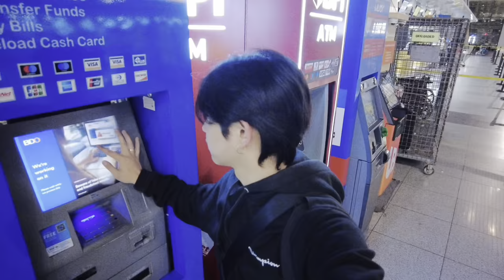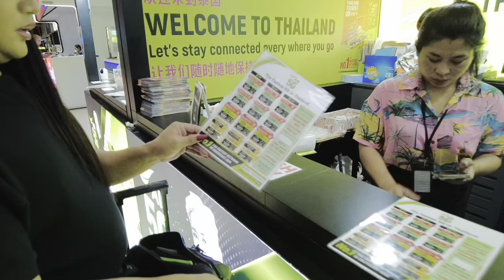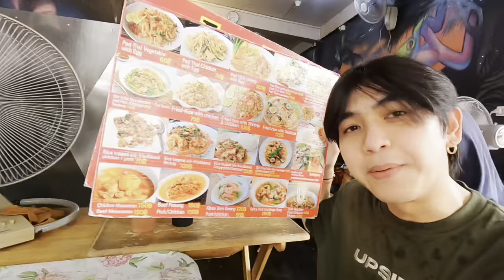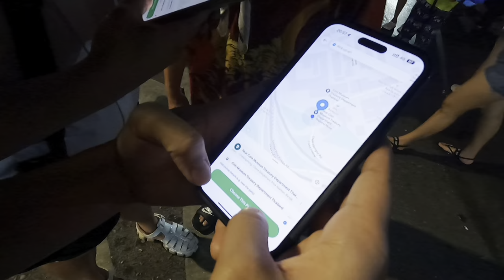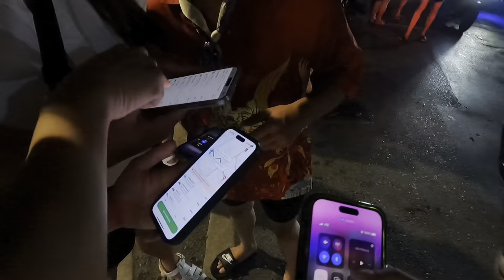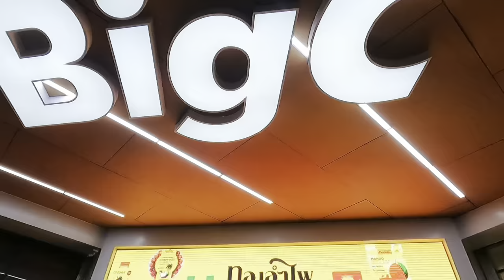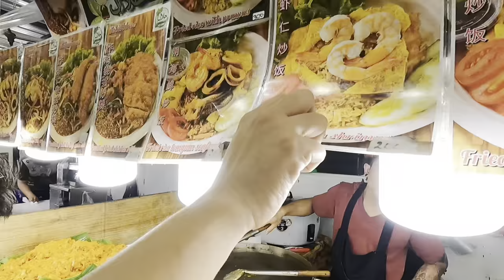TARA THAILAND (SONGKRAN EXPERIENCE?)